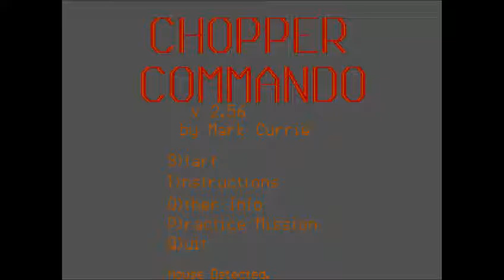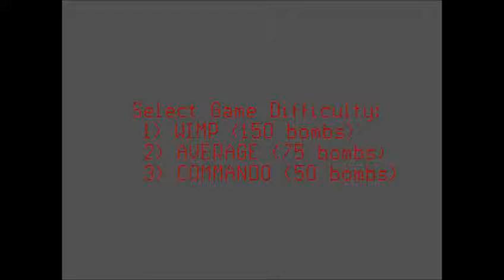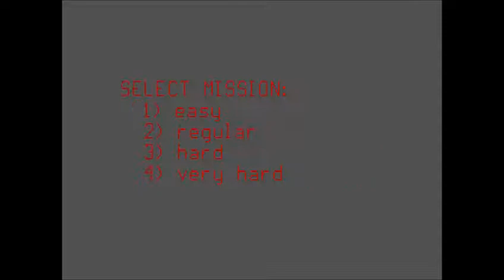DOS: Let's Play some Chopper Commando Registered version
There are 2 different screens, a couple extra missions and Mark's noted as a Retired General in the high scores table!